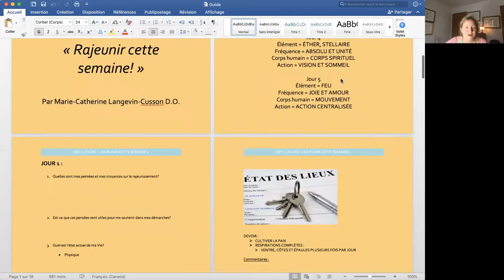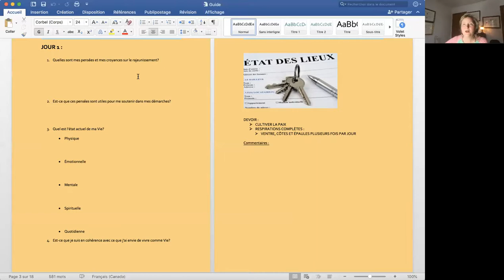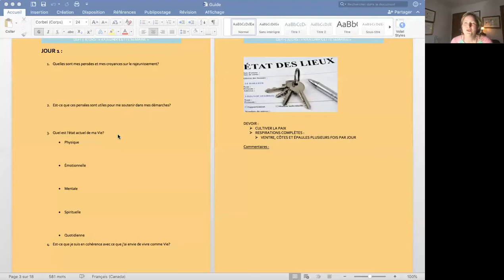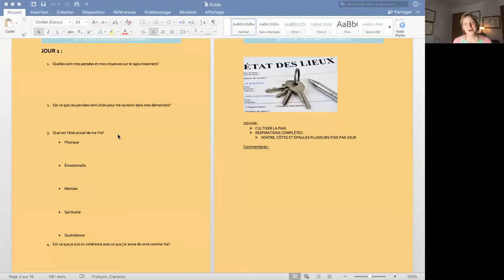RajeunirJour1 PAIX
Première journée du défi 5 jours: "Rajeunir cette semaine".